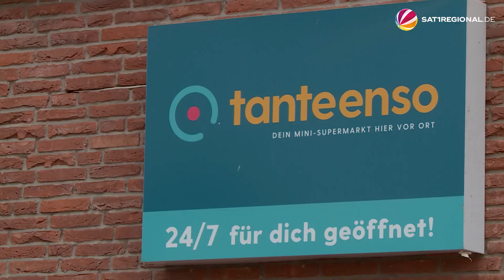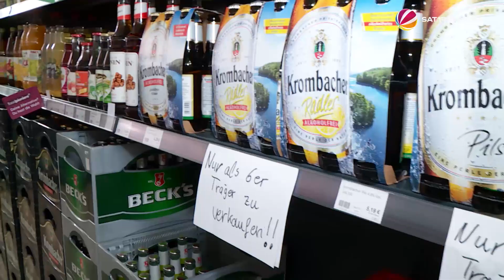24-Stunden-Supermarkt in Schnega hat durchgehend geöffnet – teils ohne Personal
Im Dorf Schnega (Niedersachsen) hat ein Laden jeden Tag geöffnet. Dank digitaler Technik rund um die Uhr, auch am Wochenende. Mit einer Kundenkarte können Kundinnen und Kunden auch nachmittags, nachts und am Wochenende eintreten, auch wenn kein Personal da ist. An der Selbstbedienungskasse können sie ihren Einkauf dann selbst einscannen und mit der Karte bezahlen.